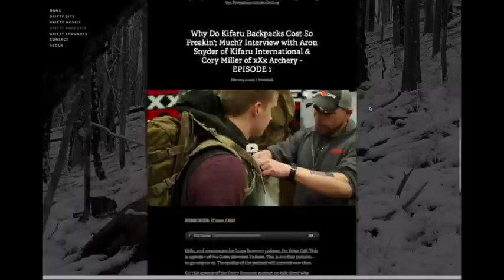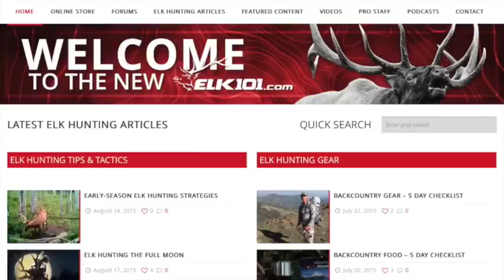Episode 53: Gritty Scotsman: Surviving a Heart Attack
In this podcast my friend Mark Brownlee talks about his recent heart attack and coming back from the "happy hunting ground".